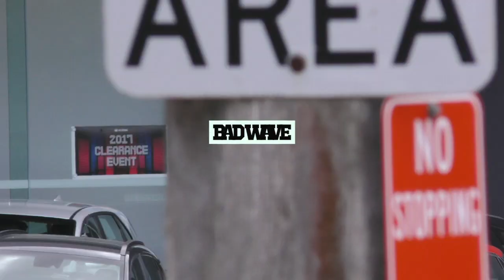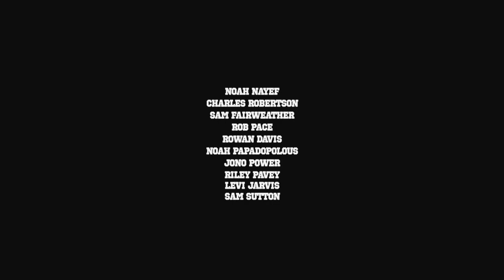BAD WAVE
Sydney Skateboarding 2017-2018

Noah Nayef, Charles Robertson, Sam Fairweather, Rob Pace, Rowan Davis, Noah Papadopoulos, Jono Power, Riley Pavey, Levi Jarvis and Sam Sutton.

Additional filming by Chris Middlebrook and Brandon Caldwell